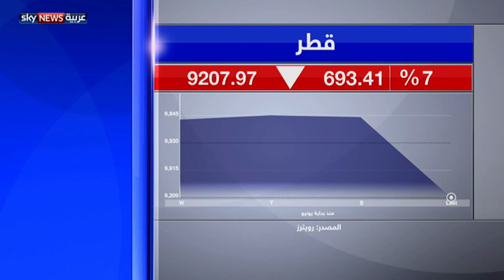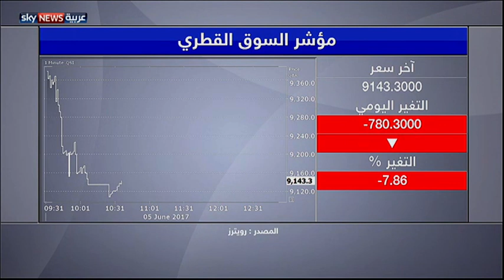تراجع البورصة القطرية إلى أكثر من 8 بالمئة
تراجعت البورصة القطرية بأكثر من 8% في بداية تداولات، الاثنين، بما يشبه السقوط الحر بعد قرار 4 دول عربية قطع العلاقات مع قطر.